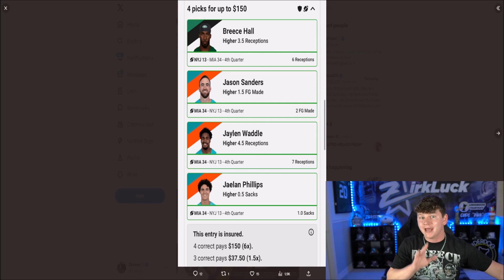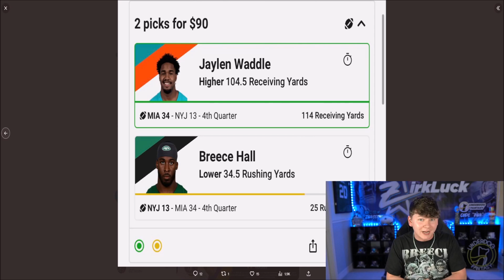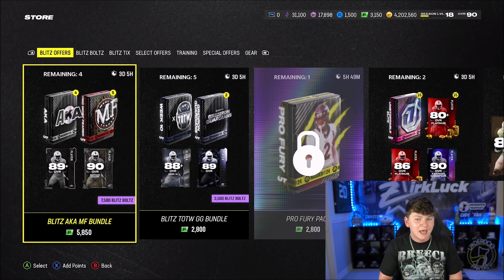OPENING THE BLITZ TOTW GG BUNDLE! BLITZ DAY 2 IS HERE!